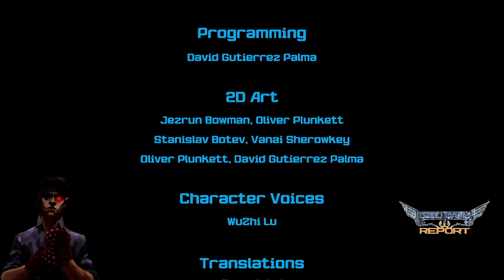Shaolin vs Wutang - Very Hard - Eagle Claw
Shaolin vs Wutang is a INDIE love letter to Martial Arts and classic Kung Fu films. Made for casual game fans not intended for Hardcore Fighting Game players.